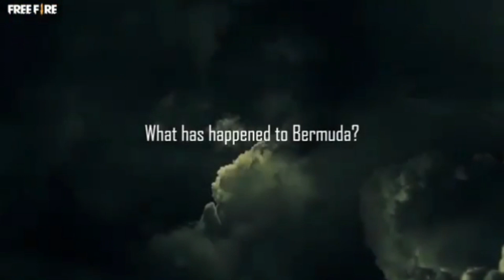TRAILER OFICIAL: BERMUDA REMASTERIZADA EN FREE FIRE *ACTUALIZACIÓN*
Tráiler de Bermuda Remasterizada en Free Fire.